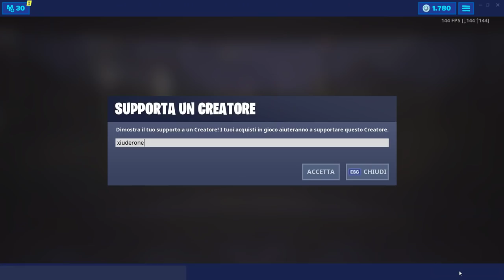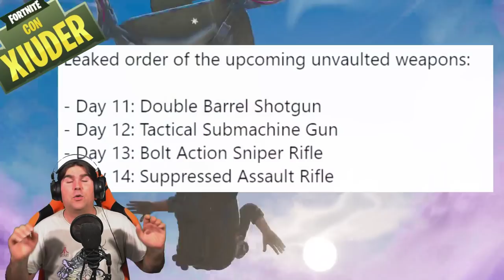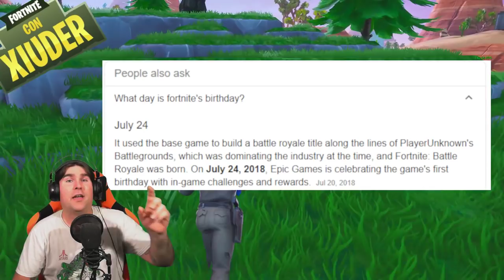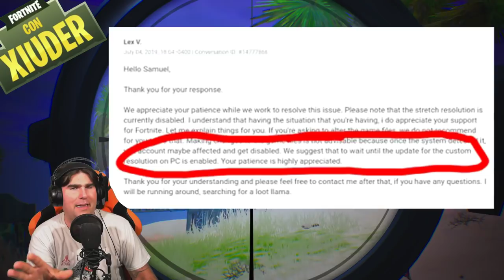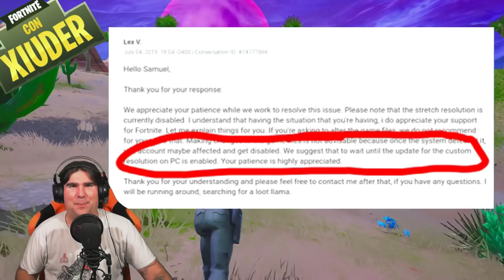TORNA LA RISOLUZIONE "STRETCH" PER PC FORTNITE! + STAGIONE 10 IN ARRIVO! (STAGIONE 9 FORTNITE)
POCHE ORE FA un membro dello STAFF di EPIC GAMES ha CONFERMATO il RITORNO DELLA RISOLUZIONE STRETCHATA! VEDIAMOLO ASSIEME! NEWS PER LA STAGIONE 10 FORTNITE!

BENVENUTO!

➜ Motherboard: MSI Z97M GAMING
➜ GPU: NVIDIA GeForce GTX 970
➜ Cuffie: TRUST GXT 393 MAGNA
➜ Mouse: TRUST GXT 188 LABAN
➜ Tappetino: OMEN Mouse PAD 300
➜ Tastiera: TRUST GXT 890 CADA
➜ Microfono: TRUST GXT 252+ EMITA PLUS
➜ Sedia: AROZZI Torretta Orange
➜ Desk: AROZZI Arena-Green
➜ Webcam: Microsoft Lifecam Studio
➜ Handcam: Microsoft Lifecam HD-3000
➜ Monitor(2x): MSI OptixG24C LED Gaming Monitor 24''

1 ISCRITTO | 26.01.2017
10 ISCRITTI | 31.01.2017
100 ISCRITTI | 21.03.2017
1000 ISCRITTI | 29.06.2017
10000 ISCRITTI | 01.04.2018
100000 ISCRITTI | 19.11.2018